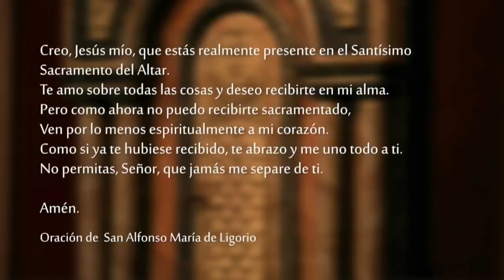Santa Misa - Domingo 9 de Octubre 2022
Celebramos la SantaMisa del Domingo 9 de Octubre del 2022.

Lectura del segundo libro de los Reyes 5, 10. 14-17

    El profeta Eliseo mandó un mensajero para que dijera a Naamán, el leproso: «Ve a bañarte siete veces en el Jordán; tu carne se restablecerá y quedarás limpio».
    Naamán bajó y se sumergió siete veces en el Jordán, conforme a la palabra del hombre de Dios; así su carne se volvió como la de un muchacho joven y quedó limpio.
    Luego volvió con toda su comitiva adonde estaba el hombre de Dios. Al llegar, se presentó delante de él y le dijo: «Ahora reconozco que no hay Dios en toda la tierra, a no ser en Israel. Acepta, te lo ruego, un presente de tu servidor». Pero Eliseo replicó: «Por la vida del Señor, a quien sirvo, no aceptaré nada». Naamán le insistió para que aceptara, pero él se negó. Naamán dijo entonces: «De acuerdo; pero permite al menos que le den a tu servidor un poco de esta tierra, la carga de dos mulas, porque tu servidor no ofrecerá holocaustos ni sacrificios a otros dioses, fuera del Señor».

SALMO Sal 97, 1-4

R. El Señor manifestó su victoria.

Canten al Señor un canto nuevo,
porque Él hizo maravillas:
su mano derecha y su santo brazo
le obtuvieron la victoria. R.

El Señor manifestó su victoria,
reveló su justicia a los ojos de las naciones:
se acordó de su amor y su fidelidad
en favor del pueblo de Israel. R.

el triunfo de nuestro Dios.
Aclame al Señor toda la tierra,
prorrumpan en cantos jubilosos. R.

Si somos constantes, reinaremos con Cristo

Lectura de la segunda carta del apóstol san Pablo a Timoteo 2, 8-13

    Querido hijo:
    Acuérdate de Jesucristo, que resucitó de entre los muertos y es descendiente de David. Ésta es la Buena Noticia que yo predico, por la cual sufro y estoy encadenado como un malhechor. Pero la palabra de Dios no está encadenada. Por eso soporto estas pruebas por amor a los elegidos, a fin de que ellos también alcancen la salvación que está en Cristo Jesús y participen de la gloria eterna.
    Esta doctrina es digna de fe:
        Si hemos muerto con Él, viviremos con Él.
        Si somos constantes, reinaremos con Él.
        Si renegamos de Él, Él también renegará de nosotros.
        Si somos infieles, Él es fiel,
        porque no puede renegar de sí mismo.

    Mientras se dirigía a Jerusalén, Jesús pasaba a través de Samaría y Galilea. Al entrar en un poblado, e salieron al encuentro diez leprosos, que se detuvieron a distancia y empezaron a gritarle: «¡Jesús, Maestro, ten compasión de nosotros!»
    Al verlos, Jesús les dijo: «Vayan a presentarse a los sacerdotes». Y en el camino quedaron purificados.
    Uno de ellos, al comprobar que estaba curado, volvió atrás alabando a Dios en voz alta y se arrojó a los pies de Jesús con el rostro en tierra, dándole gracias. Era un samaritano.
    Jesús le dijo entonces: «¿Cómo, no quedaron purificados los diez? Los otros nueve, ¿dónde están? ¿Ninguno volvió a dar gracias a Dios, sino este extranjero?» Y agregó: «Levántate y vete, tu fe te ha salvado».